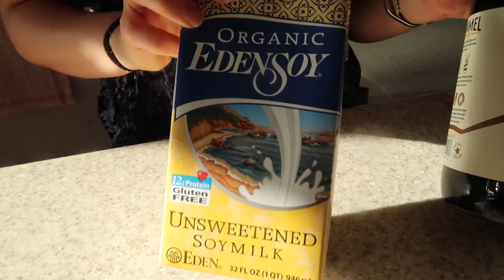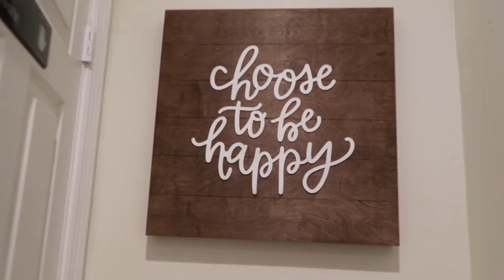DAY IN THE FLORIDA LIFE | Yoga Class, Smoothie Recipe and iPic Theatre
I have so much content that I'm still working through from Florida, so in this video you'll have a full day with us in Florida. Starting off with a yoga class in studio setting, making a super simple but delicious vegan smoothie with me and checking out the iPic theatre. Lots of laughs and I hope you enjoy!